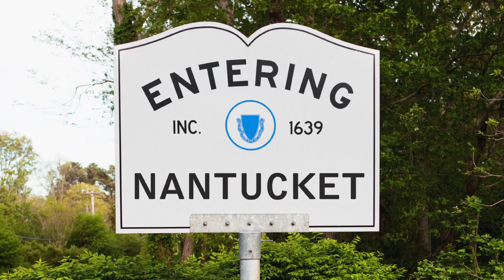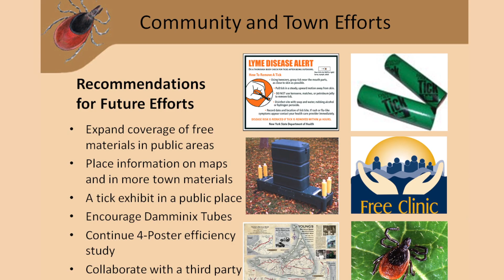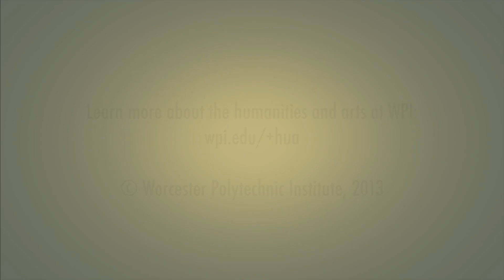The Power of Diversity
For Maximilian Kaiser '12, learning means exploring ideas from as many perspectives and angles as possible. At WPI, he was able to draw on his interest in engineering and his diverse studies in the humanities and arts to craft his own major program in industrial design.